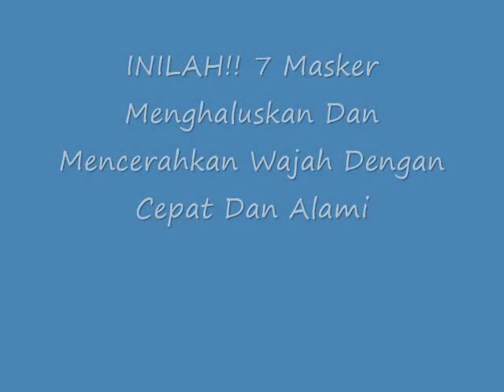INILAH!! 7Masker Menghaluskan Dan Mencerahkan Wajah Dengan Cepat Dan Alami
Masker Menghaluskan Dan Mencerahkan Wajah Dengan Cepat Dan Alami